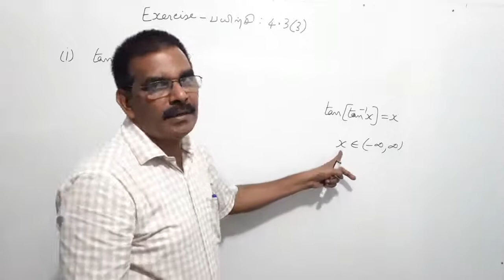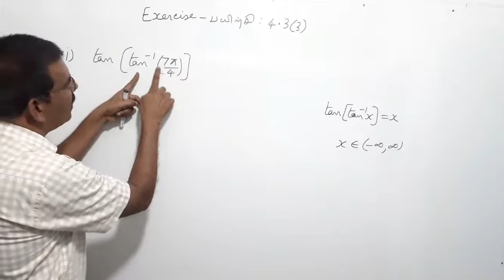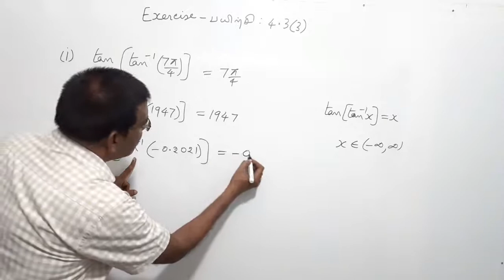TN New Syllabus/12th Maths/Chapter 4/Exercise 4.3/Q No 3/Video 42